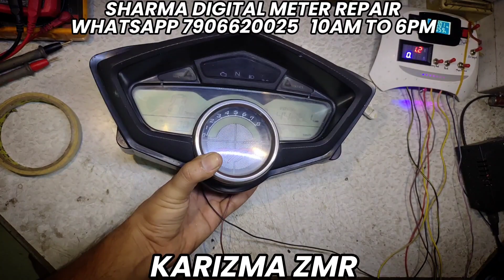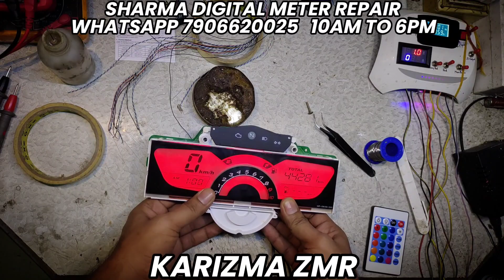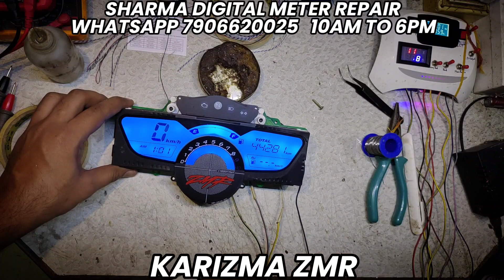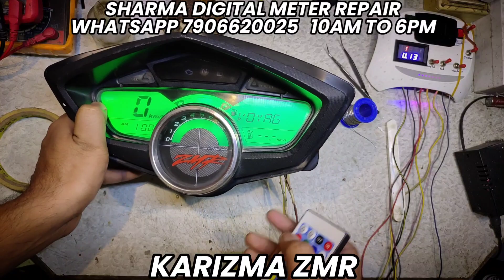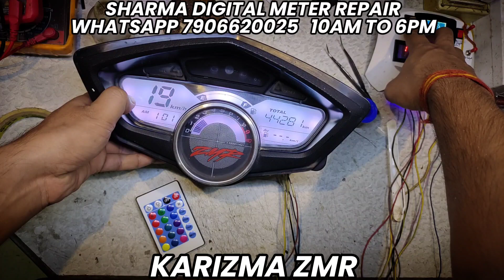Karizma ZMR Meter Repair and Modify with RGB Light